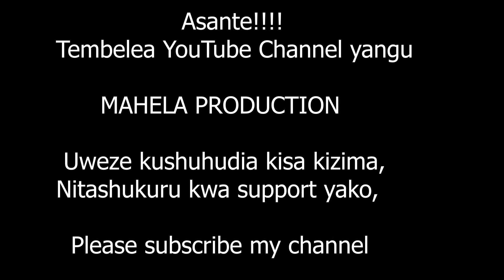DANGA LA MTAA / Episode One / bongomovies 🇹🇿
NEW BEST BONGO MOVIE 2024